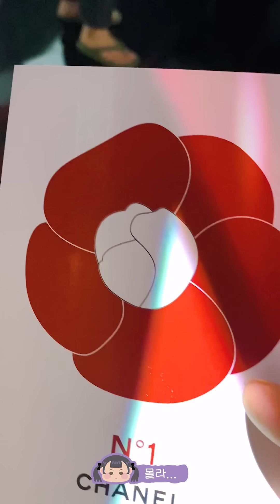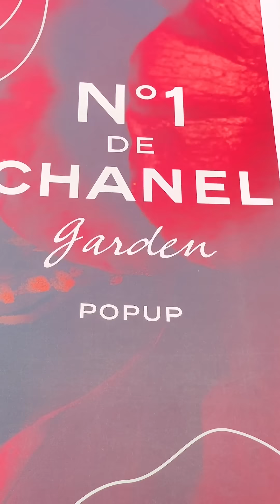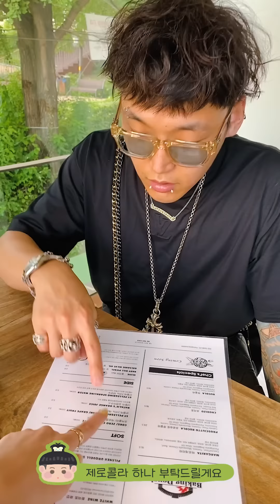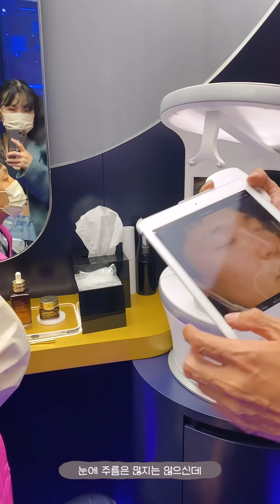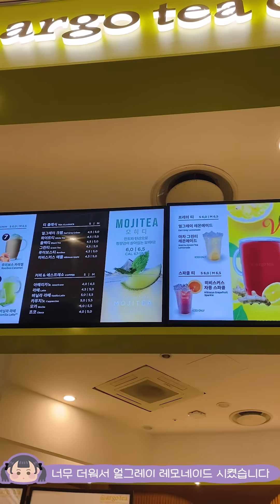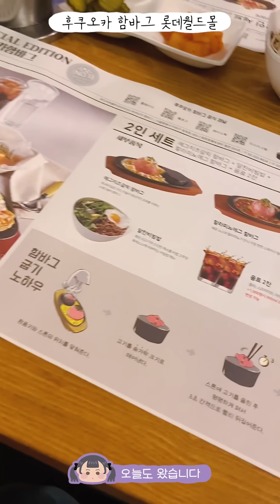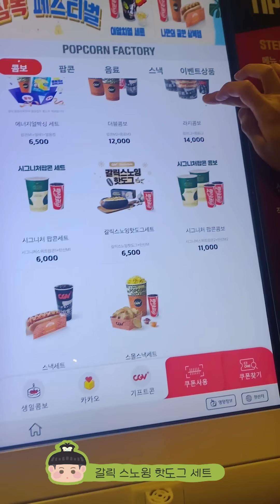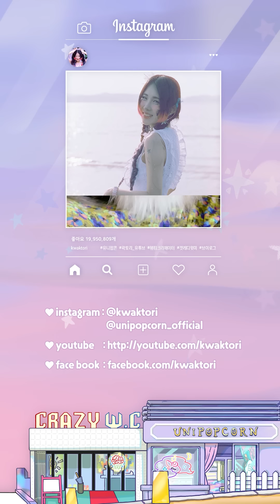샤넬 에코백 받으려고 얼마썼게??….성수에서 롯데월드몰까지 데이트 브이로그 모음💜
샤넬 레드까멜리아 성수 가든에서 부터 에스티로더 갈색병 40주년 기념 팝업까지 나름 발빠르게 다녀왔었는데 왜이제 올리는걸까😇 같이 구경해유…💜